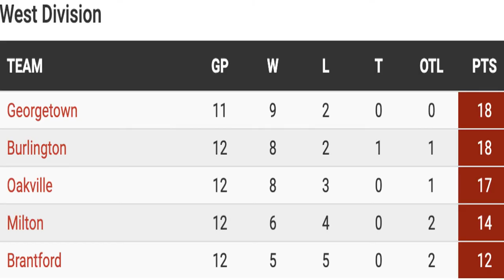Burlington Cougars Zoom Interview Week 5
Play by play broadcaster Phil Edmunds sits down with Cougars forward and assistant captain Isaac Faccio, forward Keegan Decaluwe and defensemen Sterling Wolters. We recapped the month of October, previewed our upcoming home game with Pickering and discussed upcoming events.